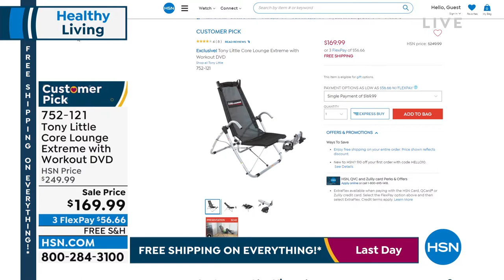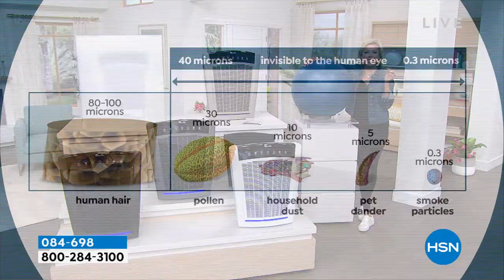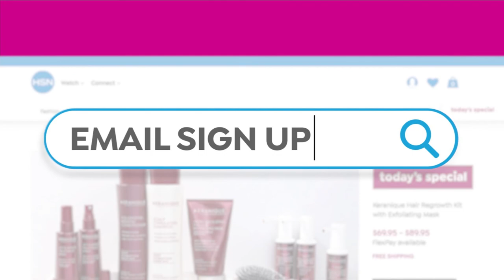HSN | Healthy Living featuring Tony Little 04.10.2022 - 09 AM